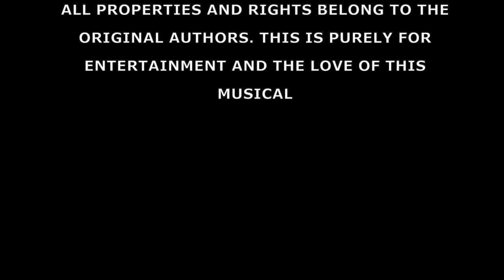Real Life | tick, tick . . . BOOM! Cover ft. Harris Turner & Sarah Lazar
Michael is envious of Jon for a chance at a “normal” life with Susan in Song #7. Is it really so bad to think about?

Cast:
Jon: Taylor Isaac Gray
Susan, Karessa: Sarah Lazar
Michael, Counter Guy: Harris Turner - @harrismturner

Credits:
Original Artist: tick, tick… BOOM! Cast
Music, Lyrics and Book: Jonathan Larson
Script Consultant: David Auburn
Original Arrangements and Orchestrations: Stephen Oremus

Band:
Keys, Bass: Taylor Isaac Gray
Guitars: Alex Prezzano - @alexprezzano
Drums: Jon Rossi - @rossidrums

Production:
Arrangements: Taylor Isaac Gray
Recording: Everyone
Engineering, Mixing: TIG Music (Taylor Gray)
Mixing Consultant: Jon Rossi
Mastering: Derek Mauldin

Filming: Emily Croft (Croftography) - @croftography

Film Editing: TIG Music (Taylor Isaac Gray)